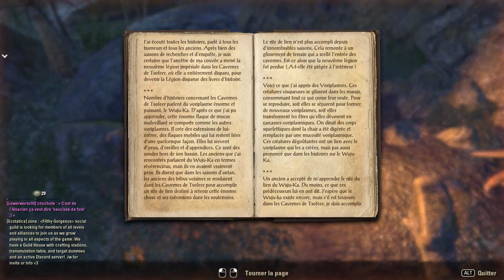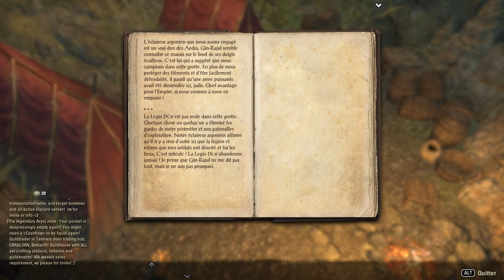UN PETIT GOÛT D'COLONIALISME !!! - Murkmire - sur TESO avec Krayn & Desastre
Le pouce bleuuuuu, c'est comme la clôôôôoocheuuuh !!! C'est l'amouuuuur !!!.

On patauge dans la fange et le drama dans cet épisode de TESO, où l'on se rend à Tourbevase (Murkmire) pour essayer d'en apprendre plus sur la race de Désastre...

Mais au final, CHAQUE RÉPONSE APPORTE TOUJOURS PLUS DE QUESTIONS !!! C'EST INFERNAAAAAL !!! OnO

Vous pouvez aussi me suivre :
Sur Facebook :

PS : C'est une rediff d'un live en opé spé. Du coup, est-ce que c'est vraiment une opé spé sur Youtube ? Est-ce que ça se transmet ? Aucune idée. =D